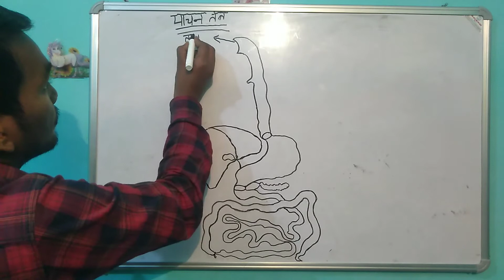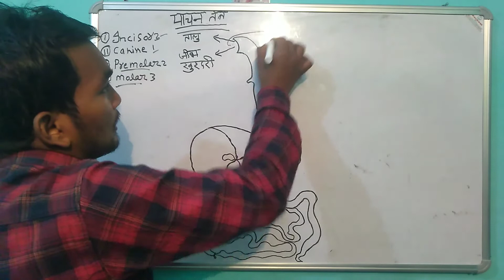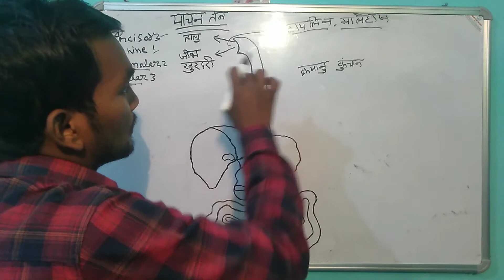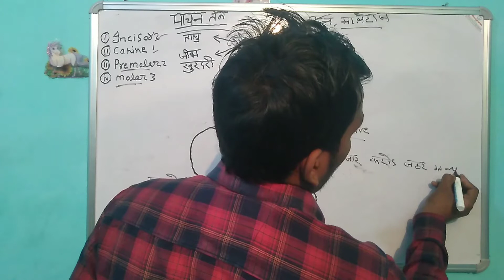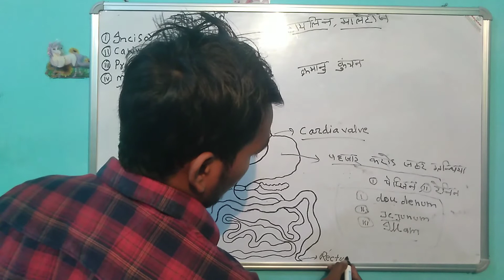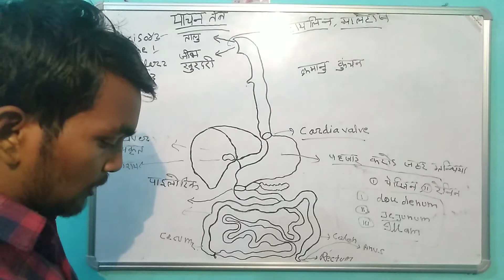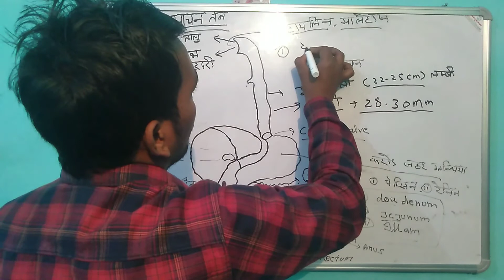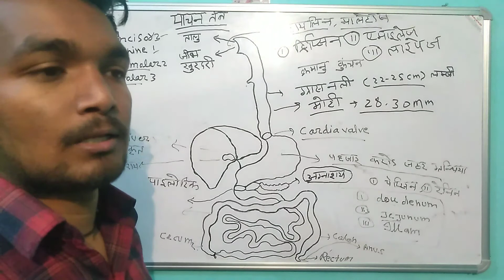digestive system by shiv prakash sir